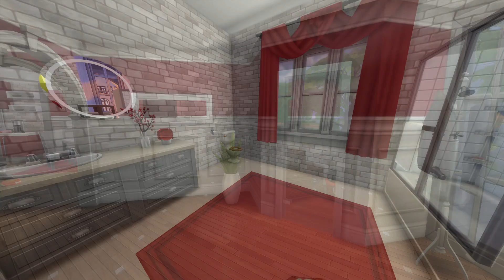The Sims 4: Reto Not so Berry | Ep.25: DECORANDO LA CASA (Speed Build)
Hola Gremlins! Sean bienvenidos a otro episodio más del "Reto Not so Berry", en The Sims 4!
Este reto te hace jugar el juego de manera diferente, y consiste en crear Sims basados en un color en específico. Hoy comenzamos con la segunda generación: rosa roja!